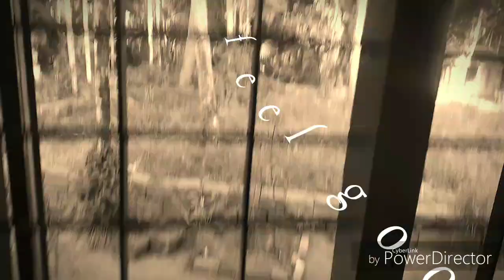A Day In My Life Malayalam Vlog with☝ ഉപദേശവും 🤭😉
A day in my life Malayalam Vlog ☺

🥰🥰🤗sincerely thank all of u, my lovely FAMILY MEMBERS and also my VIEWERS for choosing to click on my ordinary video among the already great and amazing ones here. really appreciate from the bottom of my heart. 🥰🥰🤗